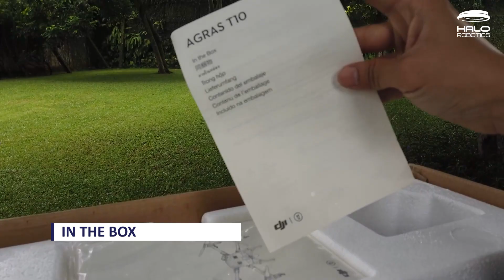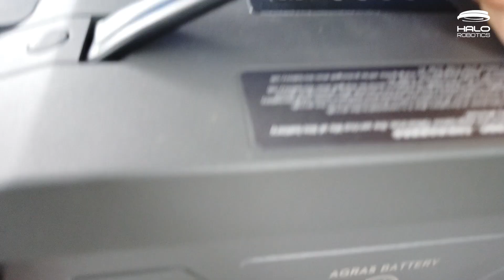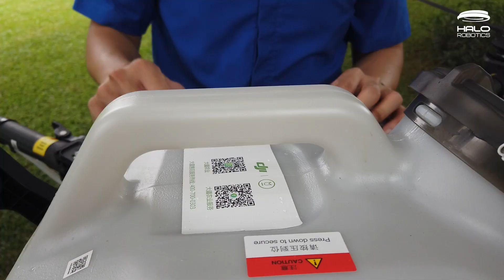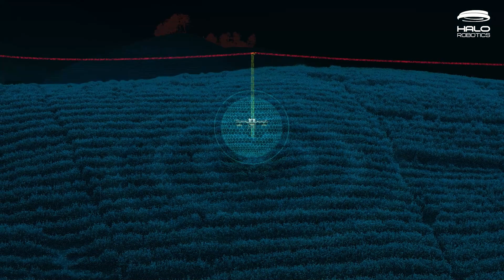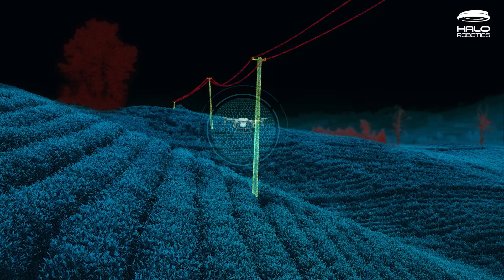Unboxing DJI Agras T10: Drone Pertanian Terbaik untuk Petani Indonesia Maupun Perkebunan Besar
Dengan 10L tangki, DJI Agras T10 drone memiliki lebar semprotan 5.5 meter dan dapat semprot 6 hektar per jam. Kecil dan mudah dilipat, Agras 10 sangat mudah ditransport dan ideal baik untuk aplikasi pertanian kecil maupun skala besar di Indonesia.

Chapters:
00:00 Highlight Produk
00:11 Perkenalan Agras T10
00:57 Unboxing Agras T10
03:24 Spesifikasi dan Fitur Agras T10
08:11 Perbandingan Agras T10 dan Agras T30
09:00 Kesimpulan & Closing

Untuk harga drone pertanian DJI Agras T10 dapat diakses pada link di bawah ini ya

Terima kasih